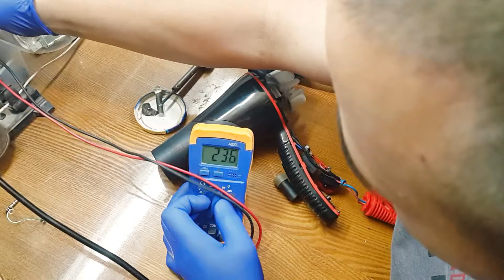интересный ремонт фена для сушки волос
Всем привет!
Расскажу о том как отремонтировать фен для сушки волос.
мне на ремонт дали фен для сушки волос, по словам хозяйки ничего не понятно, но при разборке и выяснении причин неисправности было выявлено:
- Обрыв и короткое замыкание в сетевом шнуре.
- Не хватающих деталей (что и стало причиной обрыва и КЗ кабеля).
- Туго вращающийся мотор.

Всем спасибо! Всем добра!